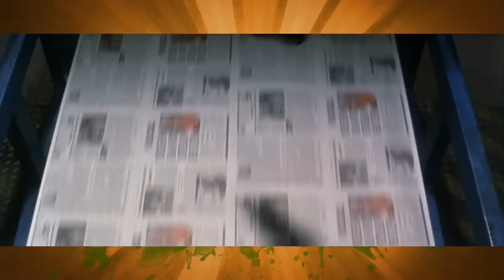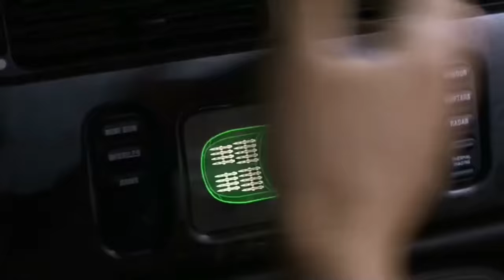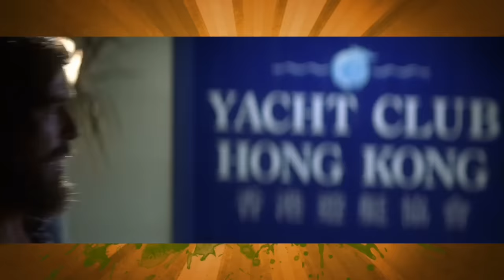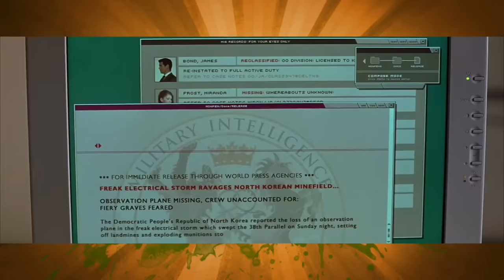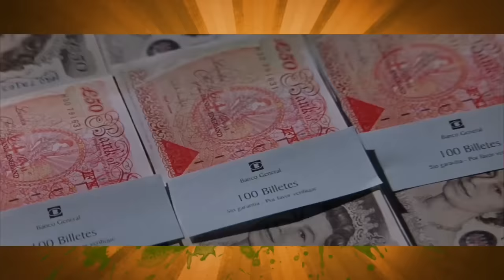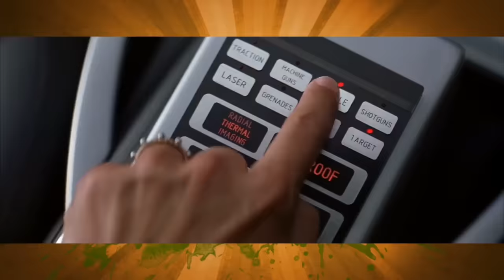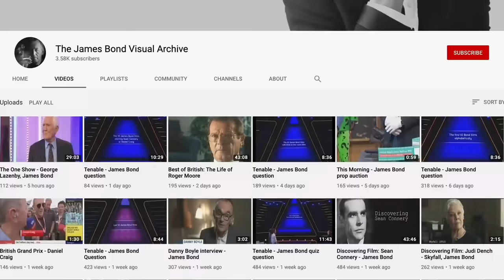Die Another Day - Caravan Of Garbage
We are back to cap off our Pierce Brosnan James Bond review with what is considered the worst in the series, 2002's Die Another Day. This time he tangles with a British guy who's really a Korean guy, there's a man with diamonds in his face, Halle Berry makes her first and final apperance as the superspy Jinx, there's super cars a plenty, ice palaces, sun mirror lasers, horrible CGI windsurfing, electricity suits and it's all just the worst. Thanks for following along with this batch of Caravan of Garbage, appreciate the support.